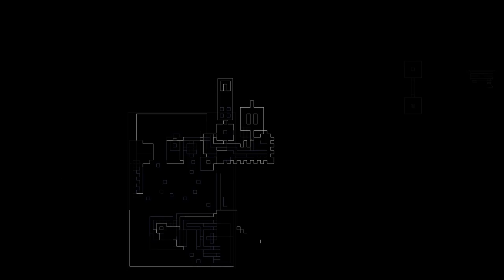Beyond Sunset - Chapter 1 - Expert Difficulty - VOD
VOD of my playthrough of the full game of Beyond Sunset. Doing Chapter 1 on Expert Difficulty.